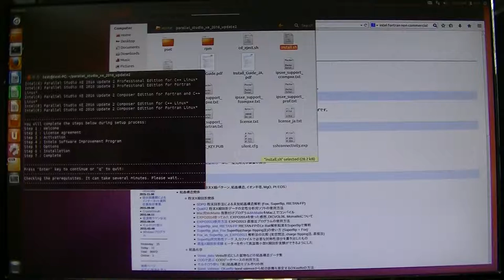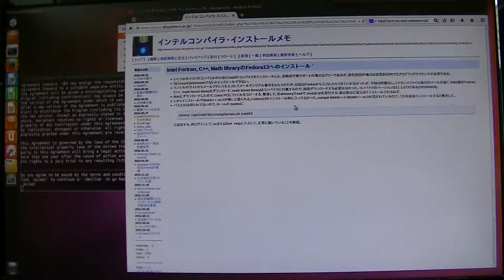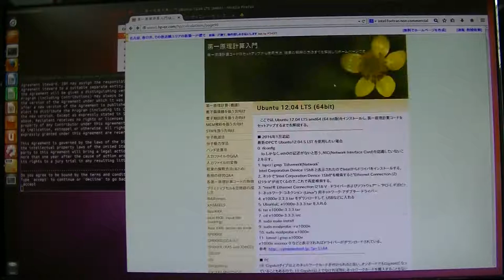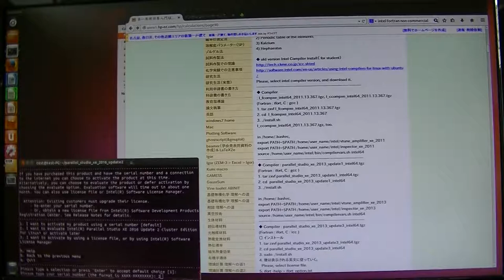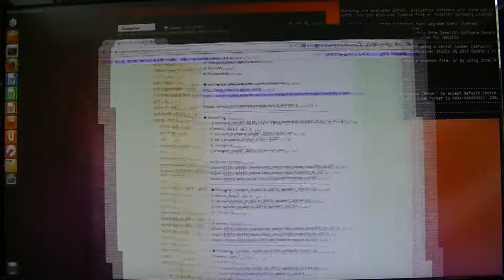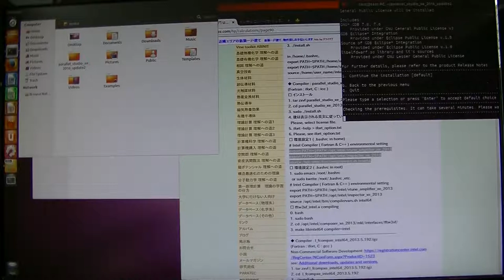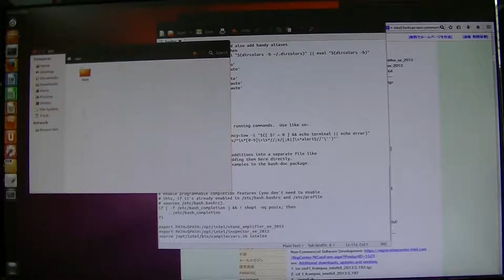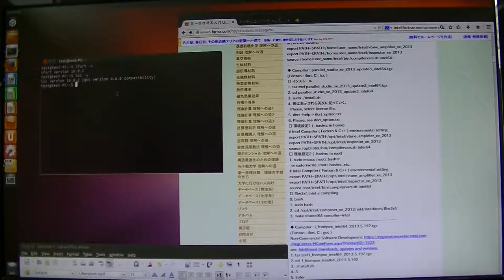セットアップ7 (intel compiler のインストール&環境設定)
1. Yes, I am willing to participate and improve Intel software. (Recommended)
2. No, I don't want to participate in the Intel® Software Improvement Program at
this time.
b. Back to the previous menu
q. Quit
Please type a selection:
Incorrect input, please try again
Please type a selection: 2
※ Intelに登録および改良の情報を送信したくない場合は、上記のように2にしてもインストール可能だと思います。

Intel MPI も自動的についています。コマンドは下記のとおり。
mpiifort
mpiicc
mpiicpc
昔はOpenMPIを使っていたのですが、それを行なわなくても良くなっています。OpenMPIはg++, gcc, gfortranに使えば良いですね。